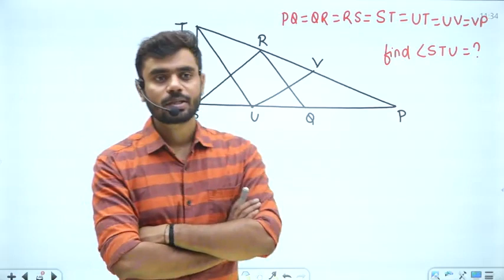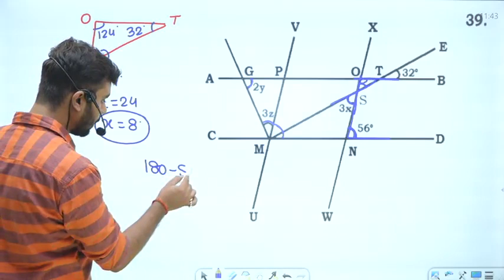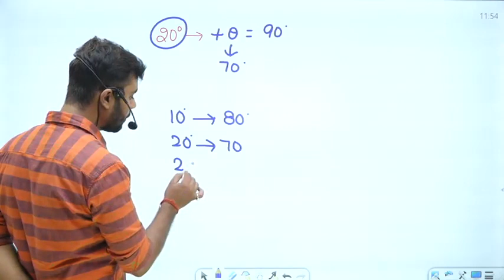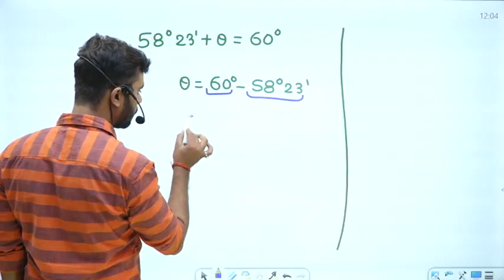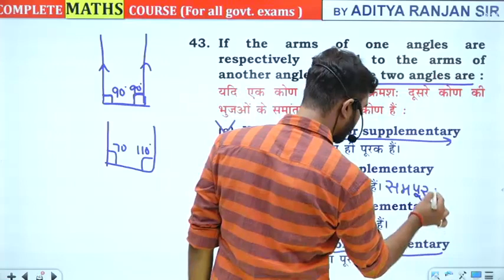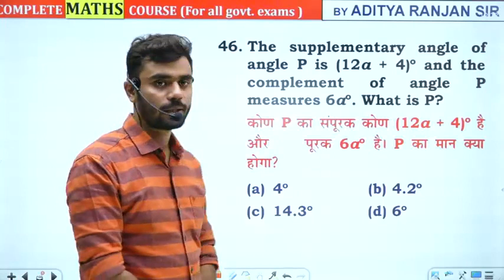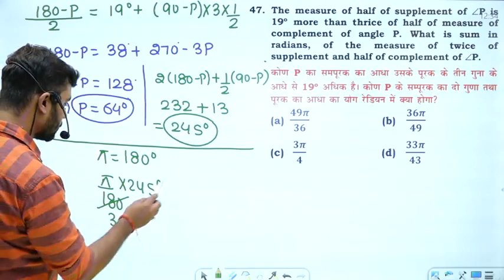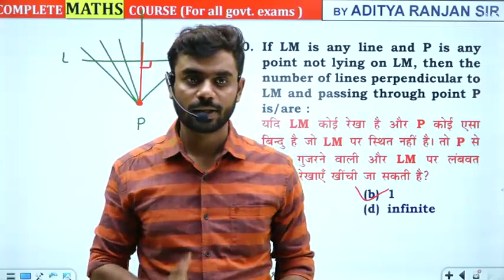lines and angles,5